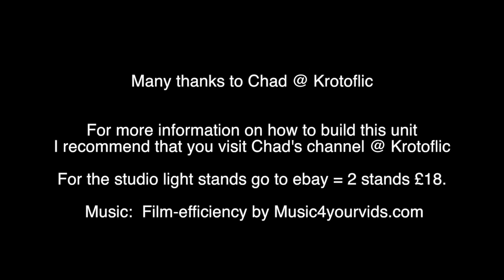DIY Camera jib/shoulder rig in one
This is my new camera jib which I build after seeing plans of the Rotorig by Chad @ Krotoflic.